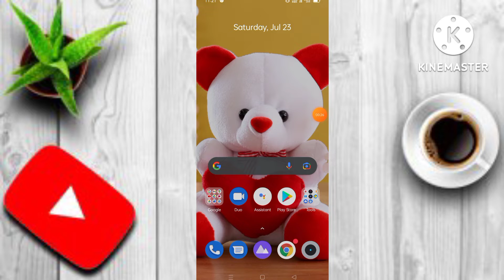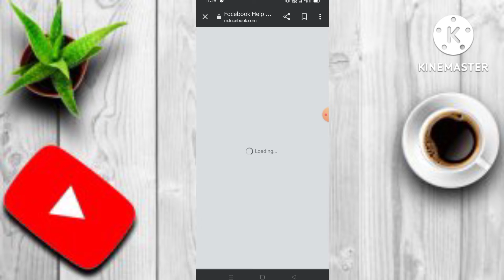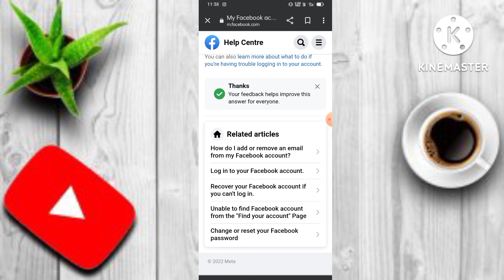Your Account has been locked // Facebook your Identity // Facebook account unblock kaise kare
Your Queries

Fb account unblock kaise kare
fb locked account unblock kaise kare
my facebook account locked how to unblock
how to unblock Facebook account 2022
how to unblock Facebook unblock without id proof
how to unblock Facebook account get started unblock fb id
how to unblock Facebook account
fb account unblock how to unblock
unblock Facebook account
confirm your account Facebook
how to unblock fb account
Facebook account unblock kaise kare new update
your account has been locked fb problem
fb your account has been locked 2022